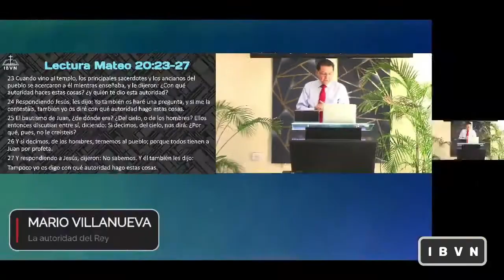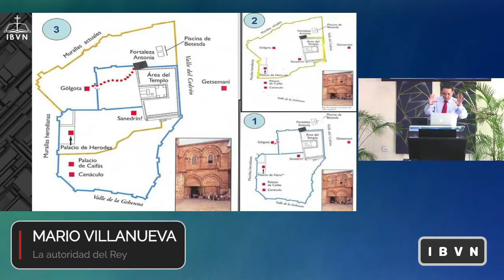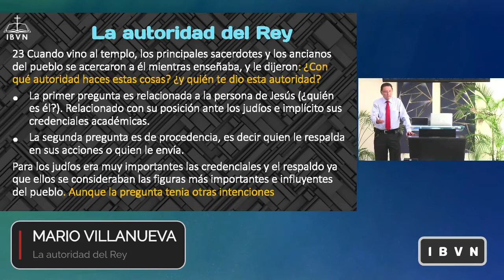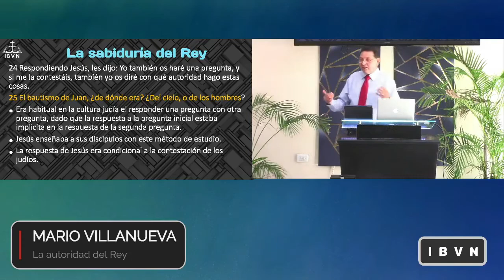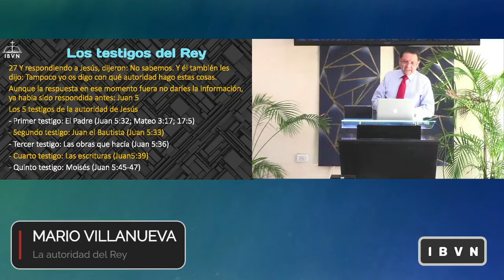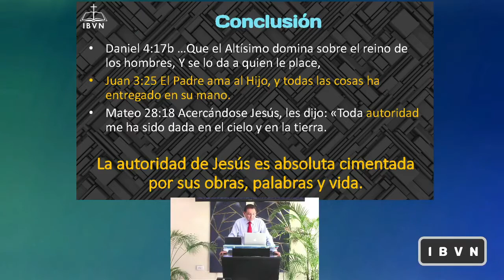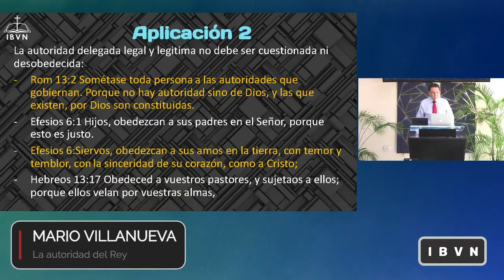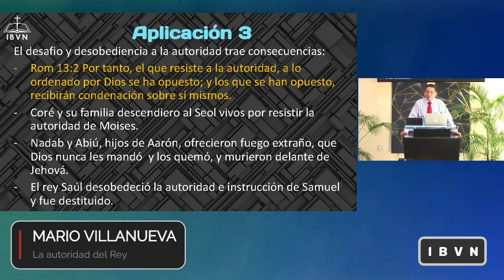Predica "La autoridad del Rey, Mateo 21:23-27" por Pastor Mario Villanueva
Esta predicación fue impartida durante el servicio dominical en la Iglesia Bíblica Vida Nueva en Querétaro, 5 de septiembre de 2021

Nuestro compromiso es enseñar las escrituras de manera Cristo-céntrica y expositiva, con el objetivo de dar gloria a Dios y edificar su iglesia.